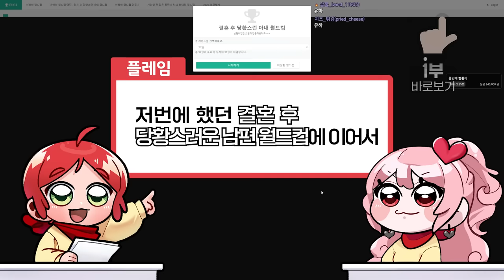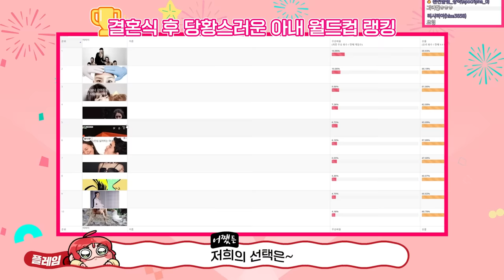결혼 후 이혼하고 싶은 아내 1위